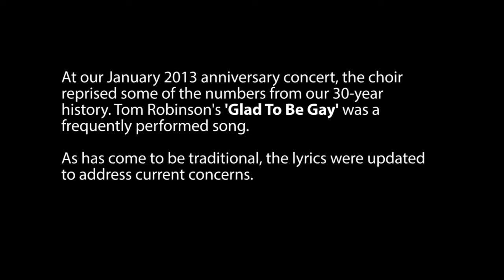Pink Singers - Glad to be Gay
P.S. We're 30, January 2013. To find out more, visit our